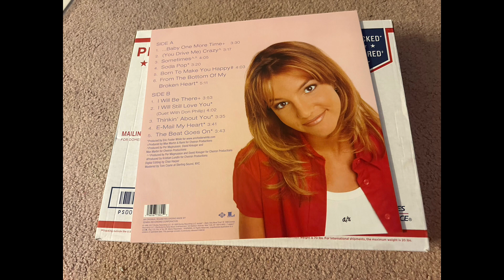Britney Spears - …Baby One More Time